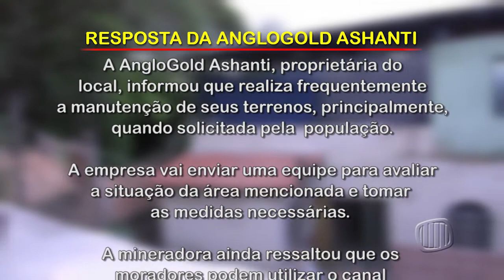TV Banqueta - JB - Na lata – Morador da Chácara dos Cristais reclama de lote da Anglo - 09/05/2018